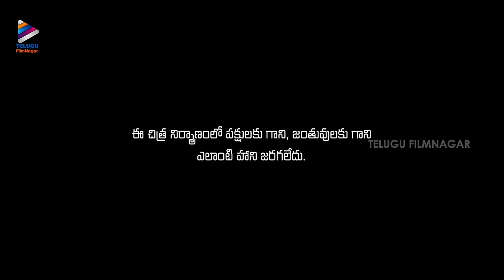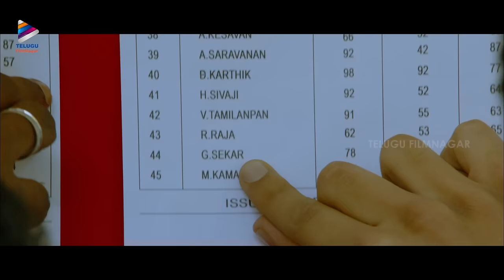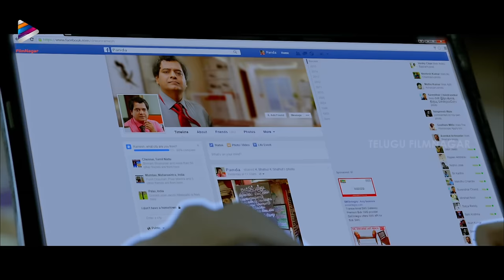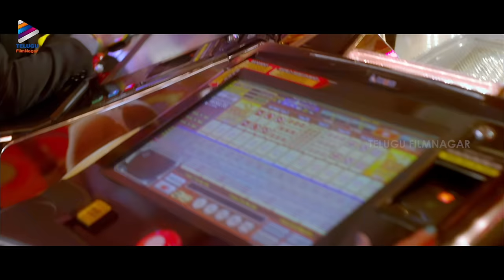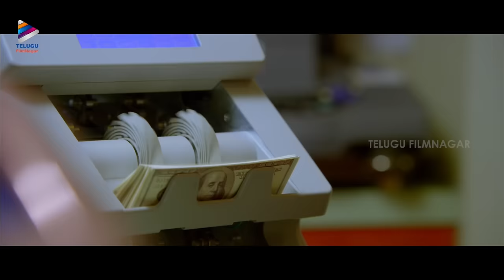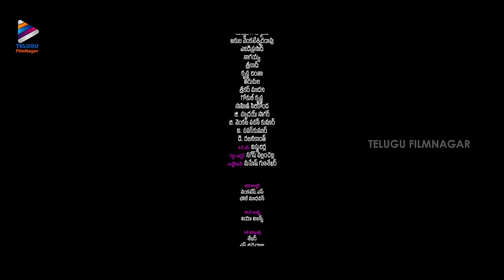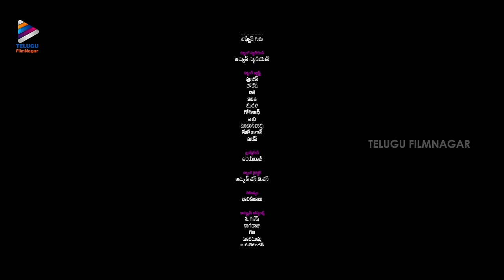Kai Raja Kai Telugu Full Movie 4K | Dhanush | Gautham Karthik | Priya Anand | Telugu New Movies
Kai Raja Kai Telugu Full Movie 4K on Telugu FilmNagar. Kai Raja Kai Latest Telugu Movie Starring Dhanush, Gautham Karthik, Priya Anand, Vivek, Sathish and Daniel Balaji. Directed by Aishwarya Rajinikanth. Produced by Kalpathi S Aghoram, Kalpathi S Ganesh and Kalpathi S Suresh under the banner AGS Entertainment Pvt. Ltd. Music by Yuvan Shankar Raja.

Kai Raja Kai is the Telugu dubbed version of Super Hit Tamil Movie Vai Raja Vai.